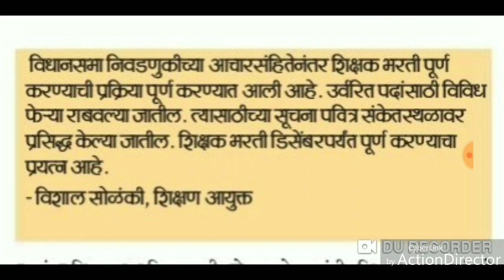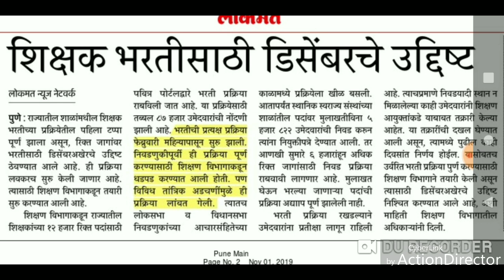With Interview ची भरती प्रक्रिया कधीपासून?